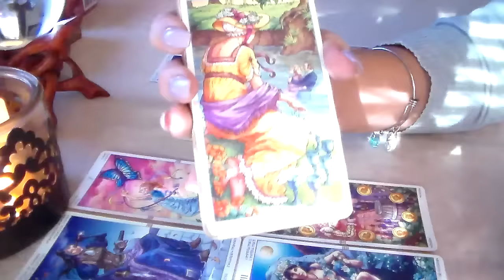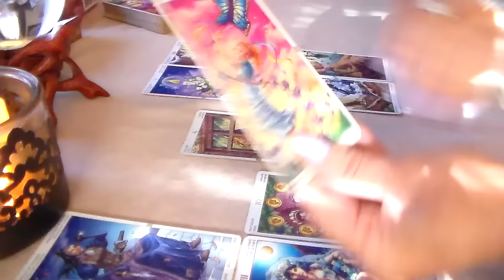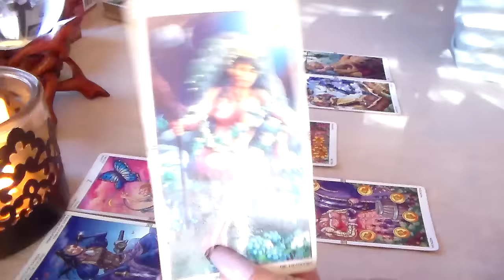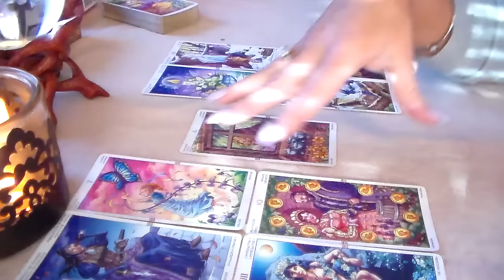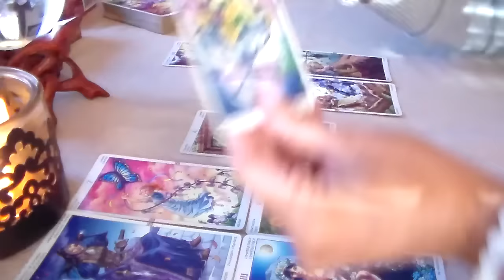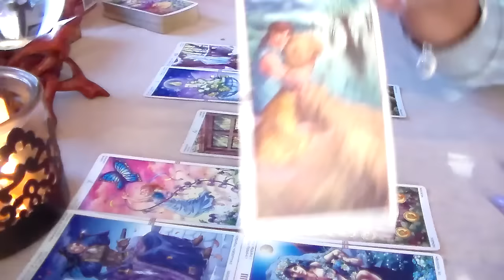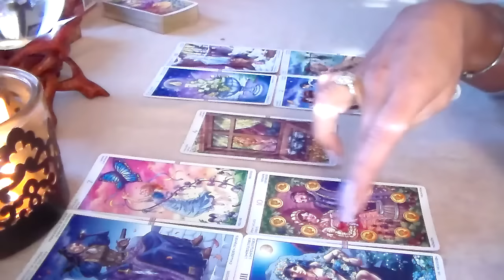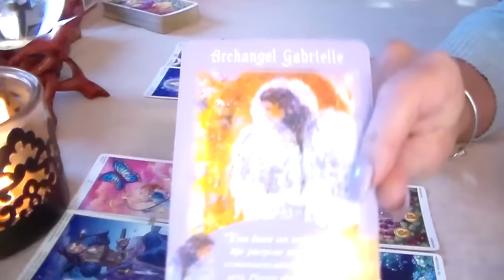Weekly Tarot Forecast for Cancer March 6th-12th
Weekly Tarot Forecast for Cancer for the week of March 6th-12th. I'd like to Thank all of my subscribers & everyone who supports my channel! Thank you for all of your likes, shares, & subscribes! For This Reading, I am using The Wheel of the Year Tarot Deck along w/The Messages from the Angels Oracle Cards by Doreen Virtue.